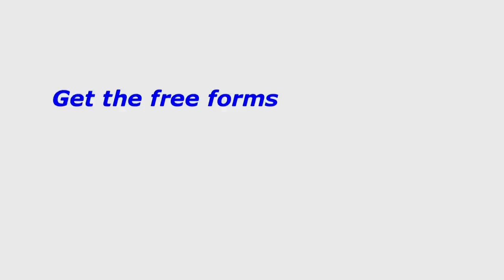How to buy houses without cash or credit by A2RE